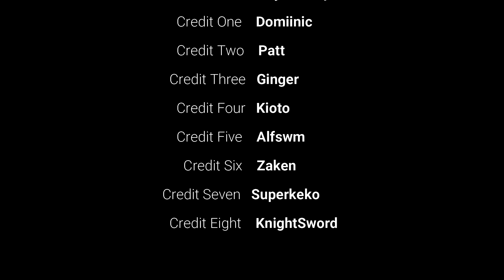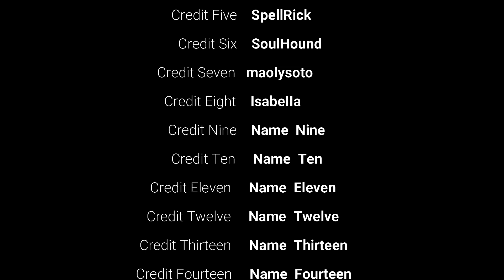[L2.ES] | EasyMode - San Violentin en Swamp Fortress - Sagittarius (Patt)🏹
Valakas x10

Features:
VIP account (+25% EXP/SP/DROP)
Auto-pick
Offline shop
Dualbox ALLOWED
ANTI-BOT AND ANTI-DDOS SYSTEMS
Love hurts LYRICS  SPANISH

Song: Love hurts

by Nazareth

Está canción le encanta a una niña muy linda de Peru, llamada Judith Laura Cisneros. La vida fue muy dura con ella y hoy se encuentra lejos del infierno donde vivió.. Saliendo adelante, siendo una mejor persona cada día.
Música
1 canciones

Love Hurts
Nazareth
Hair Of The Dog